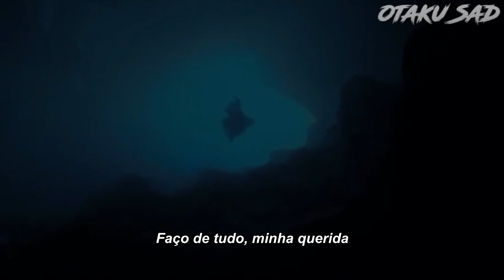omundodiego - Canção Para A Sereia (Letra)